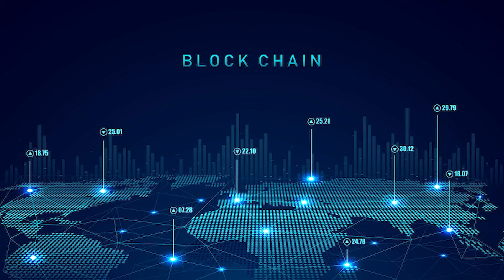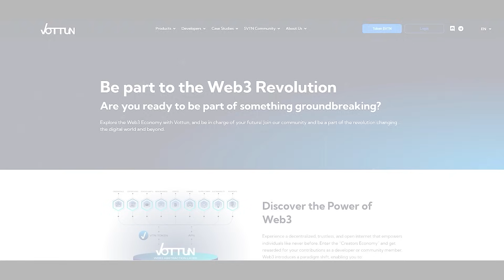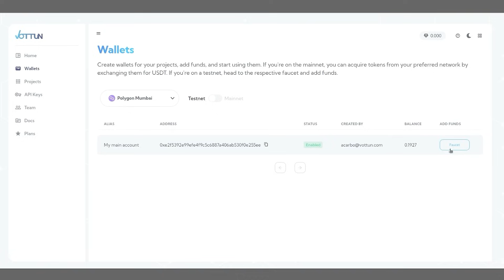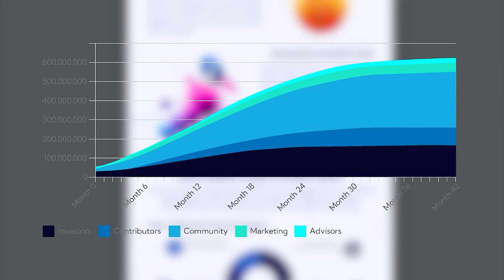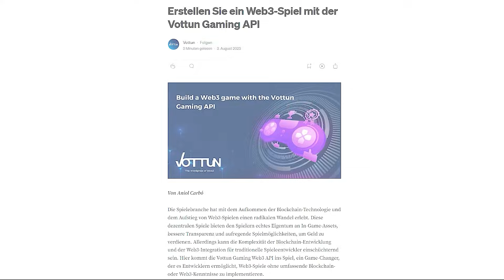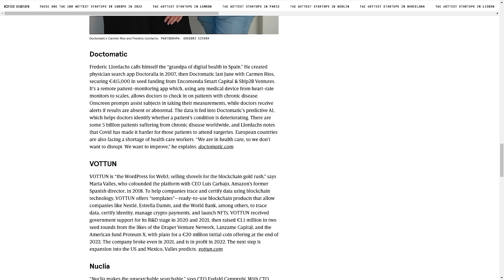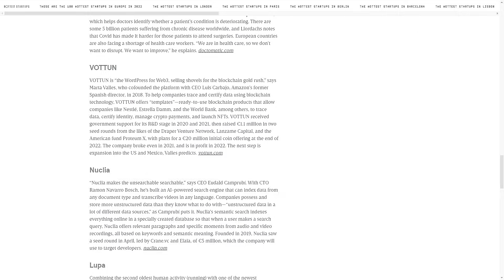Nur 0,07% Entwickler beherrschen Blockchain: Vottun Lösung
Der einfache Einstieg in die Blockchain für jeden Entwickler. Warum nur eine Elite Blockchain beherrscht und wie Vottun das ändert

🪙Erhalten Sie die neuesten Updates zum Kryptowährungsmarkt als Erste!